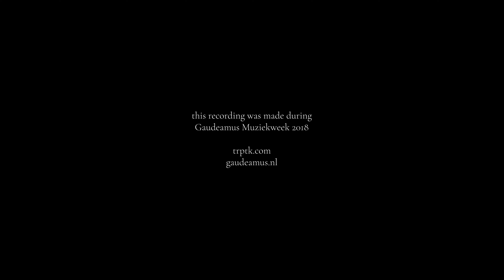Fors Seulement - Manuel Sánchez García: Body just makes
The collective Fors Seulement is starring in the new TRPTK Session. Stripped of all finery, with only their voices and a recorder at their disposal, the musicians strive to make contact with the audience. There is nowhere for them to hide, not even behind some bulky instrument. "Vulnus" is an intimate and fragile performance, an unpretentious and honest quest for a deeper connection.

Recorder & voice - Irene Sorozábal Moreno
Voice - Georgi Sztojanov

Recording & mixing - Brendon Heinst
Assistant engineer - Yeppe van Kesteren
Camera - Brendon Heinst & Yeppe van Kesteren

This TRPTK Session is recorded in cooperation with Gaudeamus.